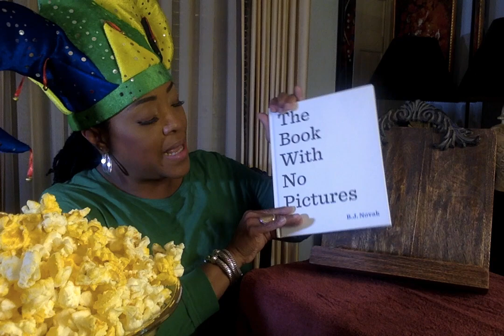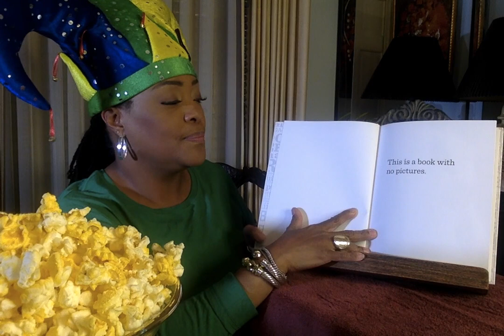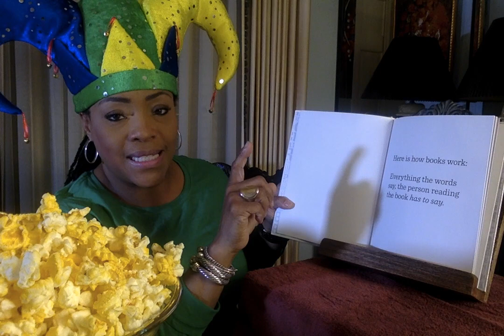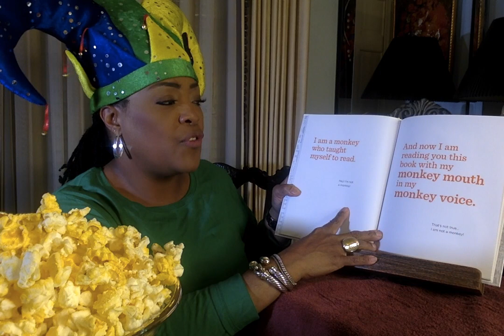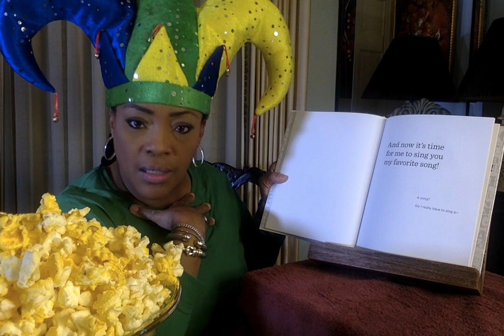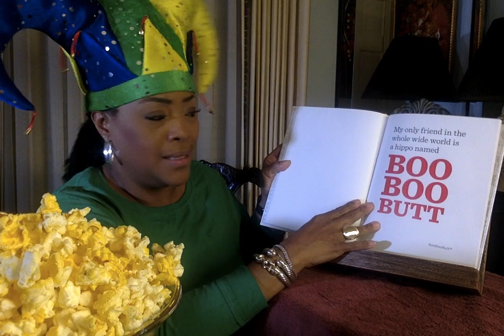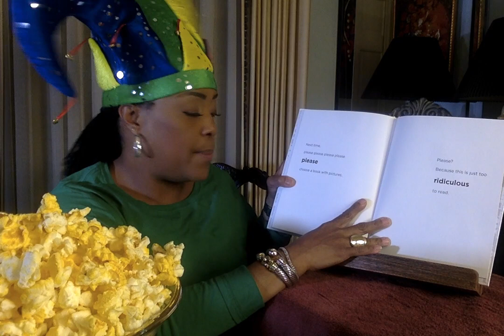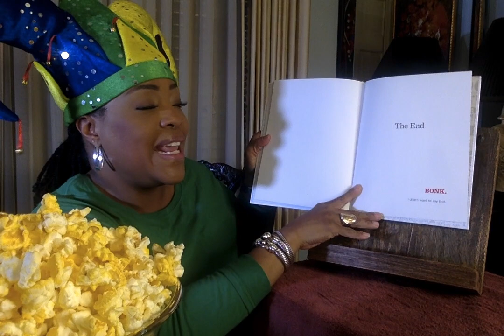The Book With No Pictures by B J Novak (Special Dedication to Jefferson)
This is a special dedication to my special friend, Jefferson! He is the son of my other friend Mr. Burgess! We taught Elementary School together! I am so proud of you! I send you Peace, Love and Joy!

Thank you so much for suggesting this book! I hope that you are pleased with the results. I had a lot of fun sharing this Read Aloud! Please continue to say, "I am The Greatest!"

Love you,

Ms. V.

Thank you to all of The Popcorn Kit family for stopping by and viewing! Peace and Love to you!!